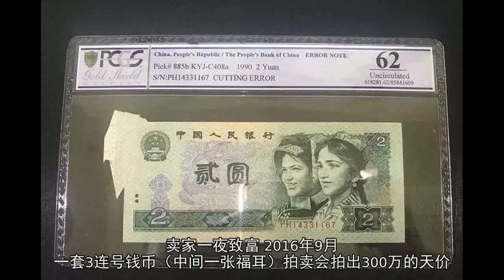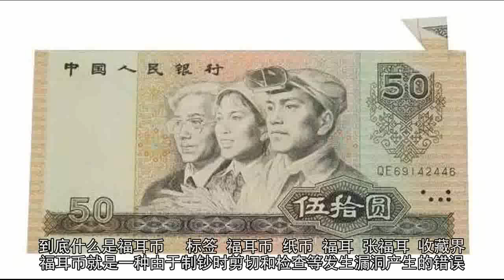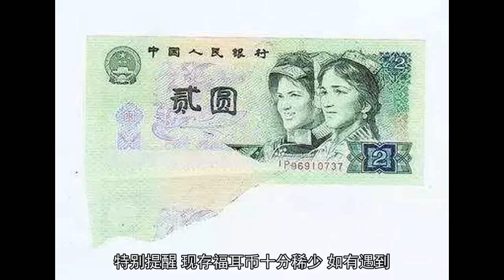提醒：如果遇到这种钱，一定留着，一张能换一辆保时捷！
钱币上的大耳朵主要是在纸币裁剪过程中出现差错形成的，在收藏市场上俗称福耳币，那么，其收藏价值如何呢。2012年12月，一张1980年100元左下角福耳币以80万元高价成交，震惊收藏界。2013年7月，一套1990版100元3连号钱币（其中包含一张福耳币）以450万元人民币高价成交，卖家一夜致富。2016年9月，一套3连号钱币（中间一张福耳）拍卖会拍出300万的天价，众人哗然。作为错版钞的一种特殊存在，福耳币每一次在拍卖会上创造的奇迹都令人咋舌。到底什么是福耳币？    标签  福耳币  纸币  福耳  张福耳  收藏界      福耳币就是一种由于制钞时剪切和检查等发生漏洞产生的错误，导致钱币多出一角或折叠残痕的错体钞。它的形状大多为边角多出一块，纸币在印制过程中，由于边角折叠，在裁切成品后形成折角。折叠部分伸展后，纸币的边角出现超出正常纸币尺寸的多余部分，被业界形象地称之为“福耳”。千万分之一的概率，珍贵异常人民币的发行是需要一系列严苛的流程，在市场流通之前，会将印刷错误的错版币全部回收，因而错版币发行的概率越来越小，而作为错版币中的福耳币，出现的概率将会小之又小，是收藏界的大家梦寐以求的收藏之宝。如何收藏福耳币？品相：第四版人民币的福耳钞流通较多，但目前全品的福耳纸币稀少。福耳的部位和外观：是否体现了新、奇、特。象形的福耳币很奇特，极少。福耳的折印：折叠次数越多越珍贵。特别提醒：现存福耳币十分稀少，如有遇到，请大家量力而行，并且请教专业人士辨明真假，以防被骗。    标签  福耳币  纸币  福耳  张福耳  收藏界